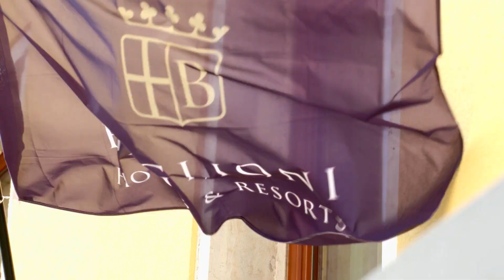Baglioni Hotel Luna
Descubra o charme histórico de Veneza.

O Baglioni Hotel Luna é um hotel 5 estrelas localizado no centro de Veneza, a apenas 80 metros da Praça de São Marcos. Com interiores impressionantes adornados com afrescos originais e uma vista deslumbrante da lagoa, este hotel oferece uma experiência memorável. Além disso, o Baglioni Hotel Luna oferece quartos e suítes luxuosos, como os quartos Superior, Deluxe e Canal View, bem como as suítes Deluxe, Goldoni Family e Lagoon View. Se você busca uma estadia inesquecível em Veneza, este é o lugar ideal!